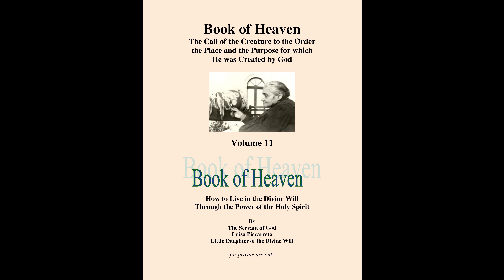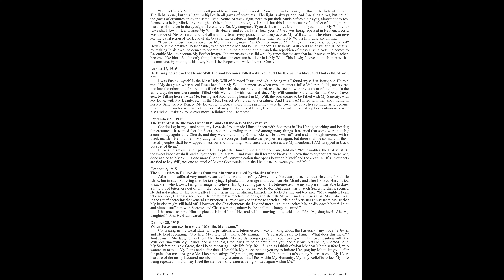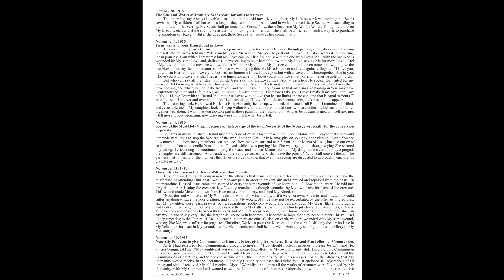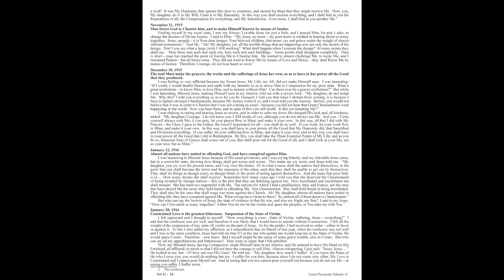Book of Heaven Volume 11 part 13